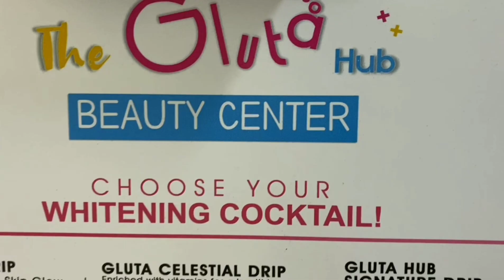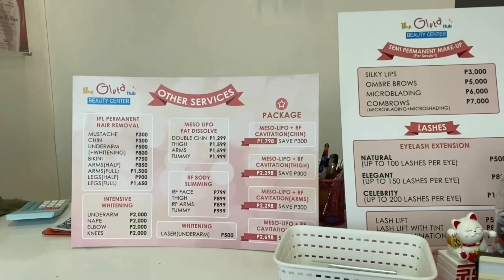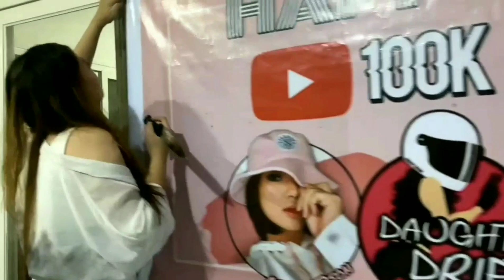HAPPY 100K SUBS + WHO'S MORE LIKELY TO WITH AMERIA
SORRY GUYS I'VE BEEN MIA (missing in action) 🥺

GAME NA BACK TO VLOG NA ULIT. Miss u my DD squad 💗

Sharing with you the links ng food trip namin 😘